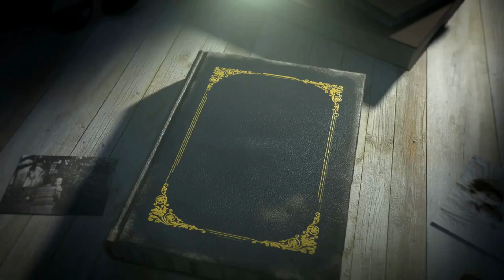Zlatko Hasanbegović uništio HDZ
Zlatka Hasanbegovića na temu prijedloga promjene Zakona o elektroničkim medijima, kojim bi vlasnici portala, stranica na Facebook-u i sl. morali regulirati i čak maknuti u potpunosti komentare na drugih korisnika koji potiču mržnju. Zastupnik je izrazio nezadovoljstvo ovim promjenama Zakona, te komentirao kako je Zakon napisan s puno pravnih i jezičnih grešaka, dvosmislenosti i po uputama Briselskim direktivama. Po mišljenju zastupnika Hasanbegovića cilj ove promjene je uskraćivanje kritiziranja od strane korisnika društvenih mreža premijera Plenkovića, njegove Vlade i njegovih Briselskih sljedbenika. Zastupnik je zamolio ministricu da mu objasni koji bi ti nacionalizam i nacionalistički režim trebalo medijski kriminalizirati i kako će, ako dođe do toga, sudac prosuđivati krivnju autora komentara na društvenim mrežama. Jasno je da zastupnik Hasanbegović i njegov klub Domovinski pokret su  protiv takve cenzure. Po njima je previše i cenzura kakva se danas provodi nad korisnicima